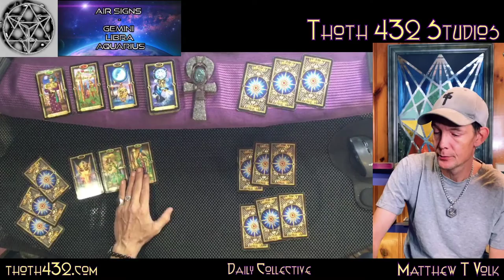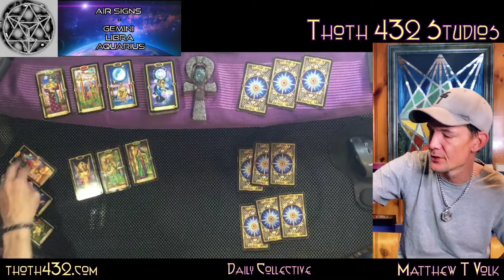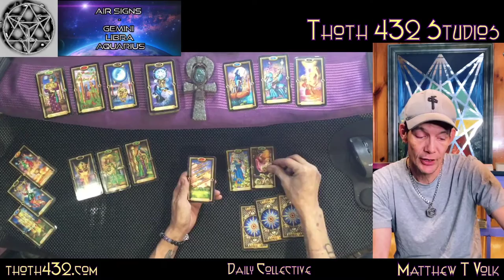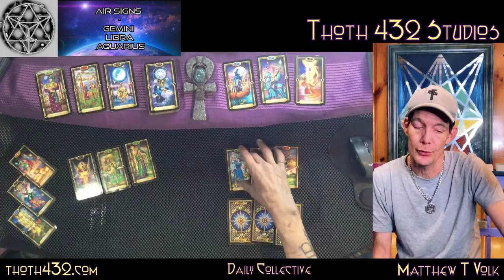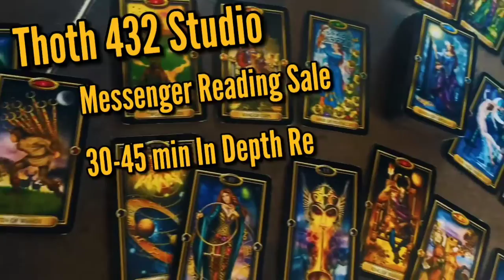Air Signs Timeless Tarot Reading - Thoth 432 Studio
The Daily Collective - Thoth 432's Live broadcast
All Personal Readings Are Booked Via Website!

Psychic Round Table Events Are Back!

Video Readings On Sale
General Quick Question $14.44 - Video Delivery in 5 days

Please DO NOT send donations for private readings or for answering questions,  because I repeat: I only provide Readings Via Web Site Sales (Please Respect that)